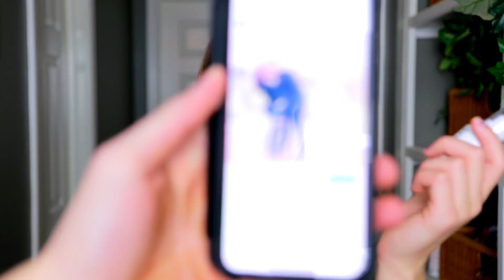How GUYS Can Be INSTANTLY More Attractive *Don’t Get Offended*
Turn on my video notifications! (or else...)